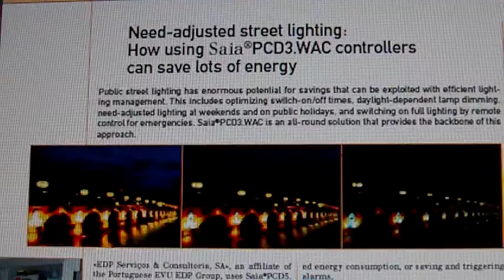Need-adjusted street lighting controlled by SaiaPCD3.WAC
efficient management of the street lighting with Saia®PCD3.WAC in Portugal.